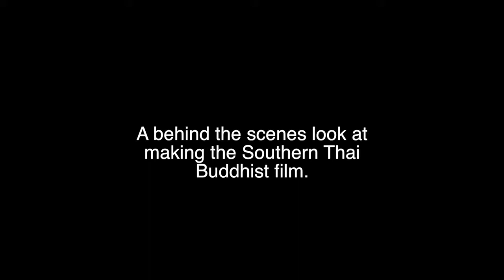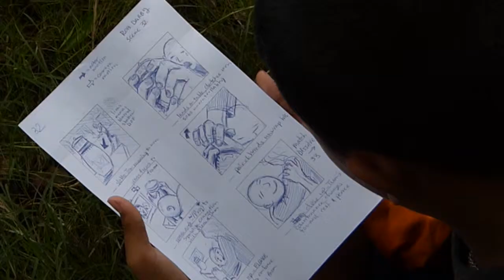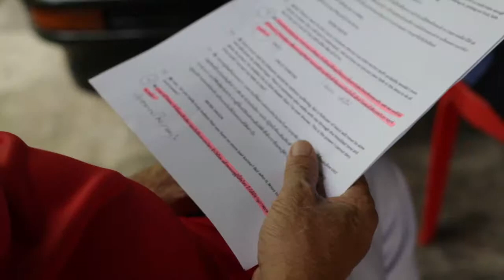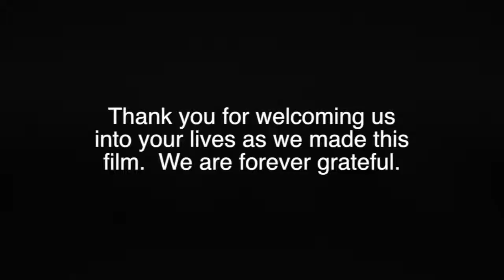Behind the Scenes for "The Dream"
Behind the scenes for our Southern Thai Evangelistic film for Buddhists.